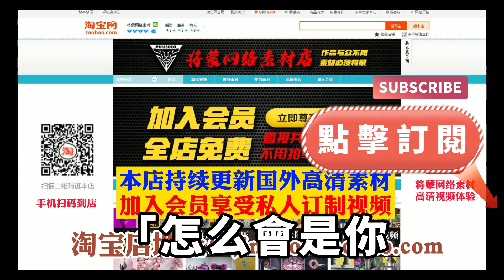老婆學弟快死了他唯一願望，是跟我老婆舉辦一場婚禮，老婆要和我離婚實現他願望，可當我患絕癥死在她手裏後，她卻崩潰了【失語的貓】落日溫情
老婆學弟快死了他唯一願望，是跟我老婆舉辦一場婚禮，老婆要和我離婚實現他願望，可當我患絕癥死在她手裏後，她卻崩潰了【失語的貓】